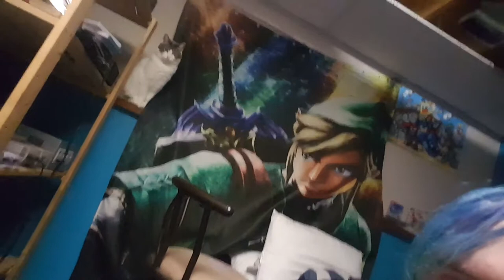Controller Vs Mouse ( And Keyboard) 11.20.2018